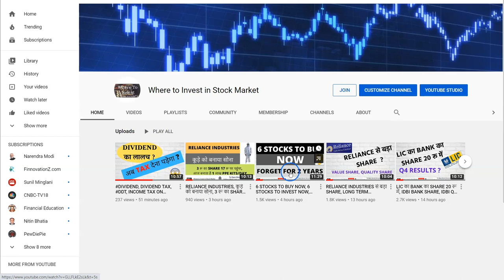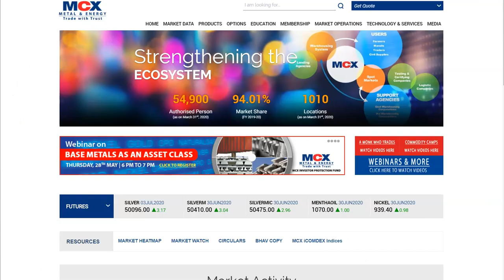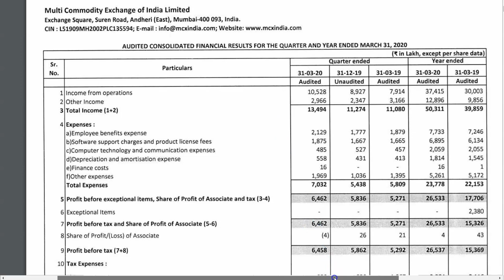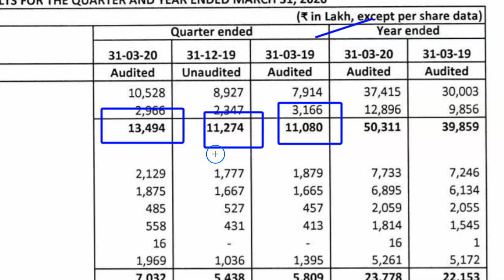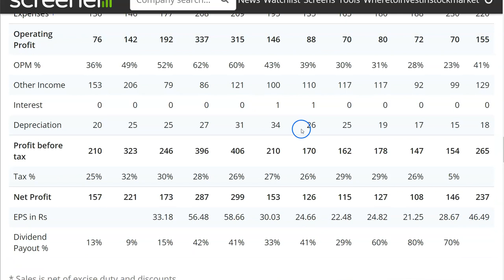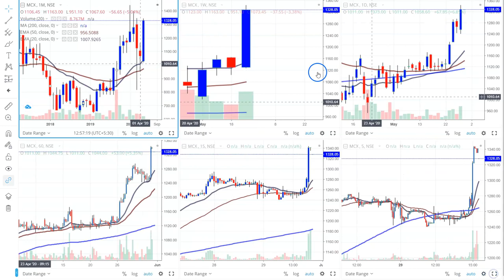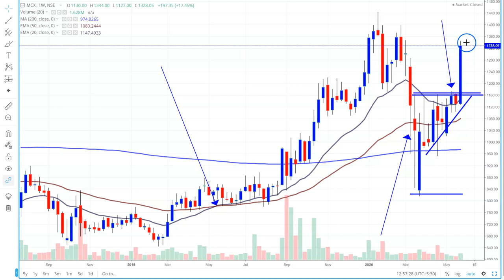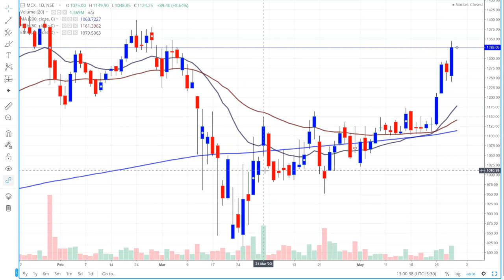30 रू का DIVIDEND, 2000000 SHARES हैं RAKESH JHUNJHUNWALA जी के पास, LATEST SHARE MARKET NEWS